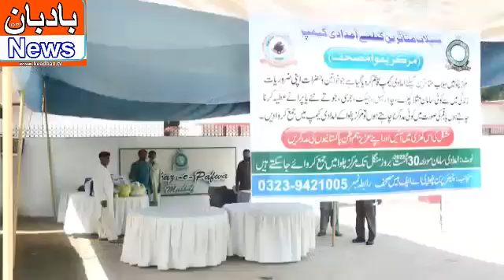PAKISTAN AIR FORCE WOMEN’S ASSOCIATION FLOOD RELIEF CAMPS-2022 16 September, 2022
PAKISTAN AIR FORCE WOMEN’S ASSOCIATION FLOOD RELIEF CAMPS-2022

16 September, 2022:    The recent monsoon rainfall and the emerging situation of national level flood disaster are demanding national level efforts and support for saving the humanity throughout the country. Pakistan Air Force Women's Assocation (PAFWA) being a welfare organization has always stepped forward for conduct of relief activities to alleviate the suffering of those affected by disasters and natural calamites. In the same pursuit, Pakistan Air Force Women’s Association under the dynamic leadership of President PAFWA Begum Air Chief Marshal Zaheer Ahmed Baber Sidhu,  joined by PAFWA members  of  Community Center AHQs Islamabad, Begum Chairman PAC Board Kamra along with Wives Managing Directors,
Ladies at PAF Regional Air Commands and PAF Air War College Institute and Chairpersons PAFWA at Bases have established PAFWA Relief Camps at Marakaz-e-PAFWA at all PAF Bases to collect financial donations, clothing items and medicines for those in need.

Untiring efforts of Pakistan Air Force Women's Association and active participation of PAF Women folk has resulted in collection of large quantity of gents, ladies, children clothing items, blankets / quilts, beddings and medicines. Donations are being dispatched in Flood Relief Camps established by PAF at the flood affected areas throughout the country for further distribution among the needy.

Flood relief campaign carried out by Pakistan Air Force Women's Association has also managed to collect an amount of Rs 28.3 million till date. Financial amount collected by PAFWA has been further deposited in “PAF Flood Relief Fund”. Air Commodore Shahid Raza Khan, SI(M), Chief Liaison Officer PAFWA presented the cheque of Rs. 28.3 million to Air Marshal Hamid Rashid Randhawa, HI(M), Deputy Chief of the Air Staff (Administration). The amount is being utilized by Pakistan Air Force for relief and rehabilitation of flood affectees.

The vision of President PAFWA Begum Air Chief Marshal Zaheer Ahmed Baber Sidhu, active participation of lady wives, and over all generous spirit of the PAF Women community in contributing for this noble cause is highly commendable.

*PAF SPOKESPERSON*